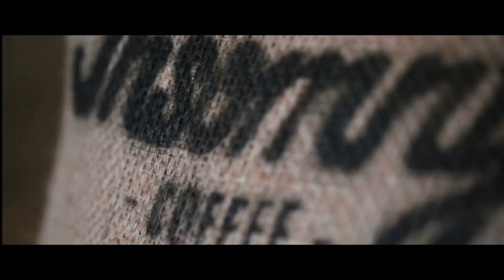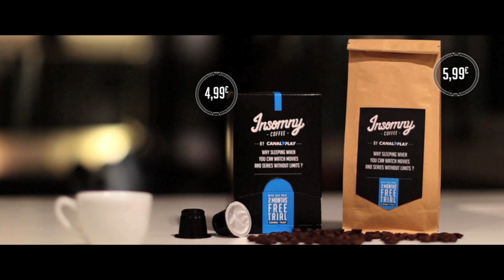Insomny Coffee by CANALPLAY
French Subscription VOD service CANALPLAY and Buzzman agency create a coffee to help you to watch movies and series all night long.

Try Insomny Coffee and prepare yourself to watch thousands of movies day and night.

On every pack, find a code for a free 2 months CANALPLAY subscription.

We partnered with passionate coffee makers to select and roast coffee beans from Burundi, India and Brasil to obtain a high quality coffee, strong enough to keep you wake.

Insomny Coffee is available in Nespresso® capsules, ground coffee and coffee beans.